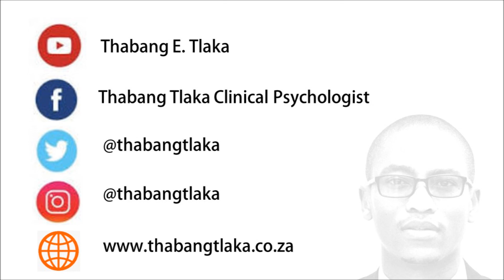Children, Parenting & Divorce | Dr Sindi van Zyl Interviews Thabang Tlaka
Couples around the world live in a divorce culture and children have often been the casualties. In this interview Thabang Tlaka talks to Sindi van Zyl on KhayaFM about how children can be affected by divorce.

FB: Thabang Tlaka Clinical Psychologist